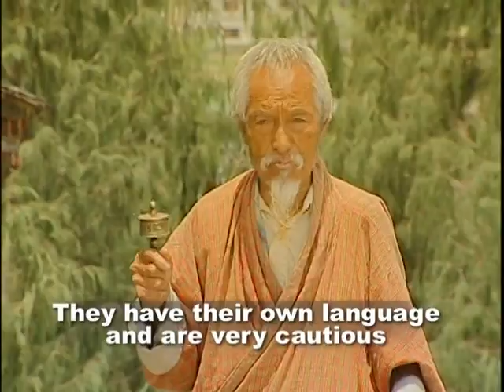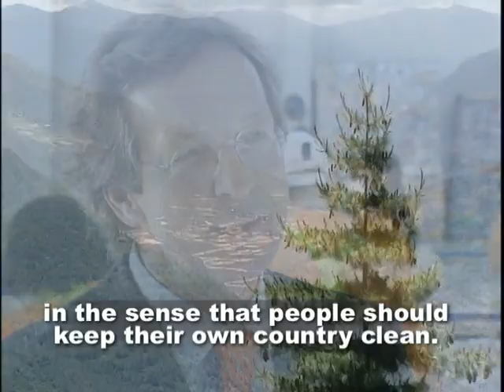Bhutan and South-South Cooperation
Developing sustainable tourism, preservation for biodiversity, efficient use of energy and recycling activities, the Programme for South-South Cooperation (PSC) allowed Bhutan through a typical cooperation with Benin and Costa Rica to introduce sustainable tourism and develop guidelines for sustainable management. Bhutan a country of around half a million inhabitants created with PSC new sustainable services and community participation for income generation in symbiosis with its cultural inspirations.